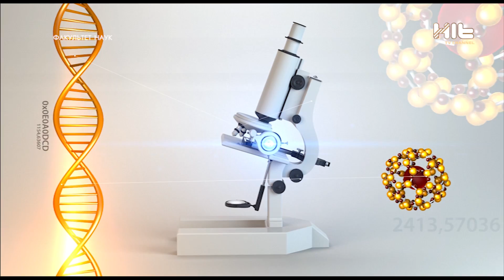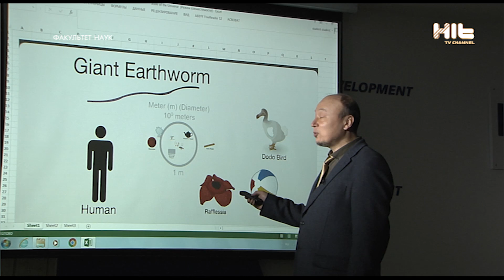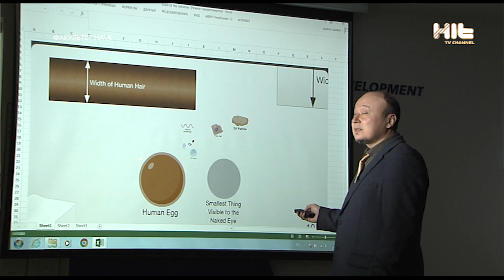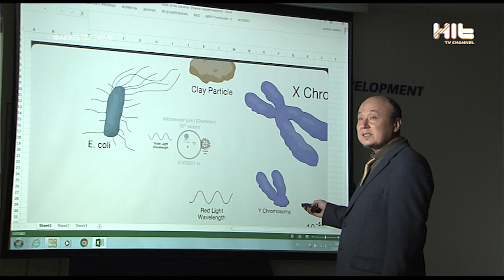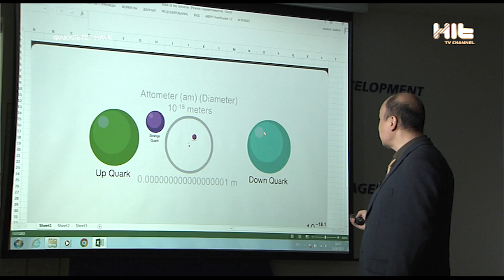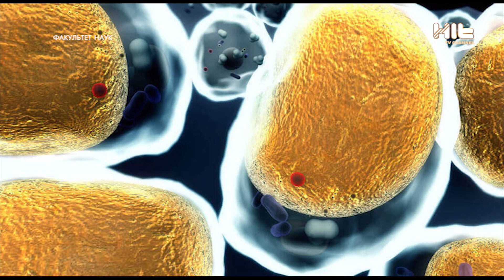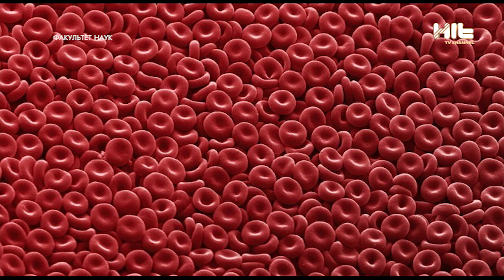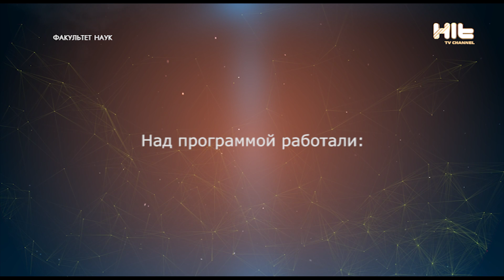Масштабы Вселенной, все что меньше человека